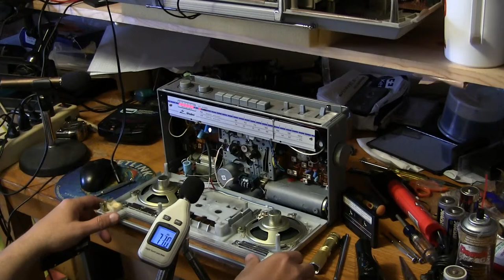Chelco Inside Stereo AMFM Cassette Player Recorder mini Boombox Lasonic TRC-919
I forgot about the issue that I had to repair with the Chelco to allow it to work on batteries since new!  I fixed the issue ( shorted wire ).
I thought I would share what I doing today via here